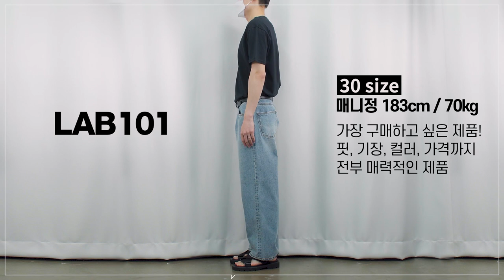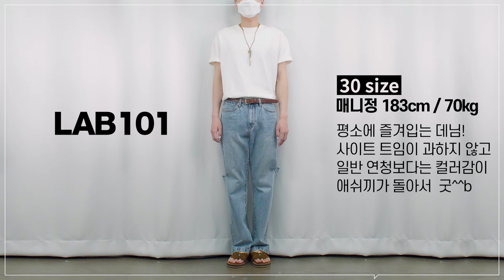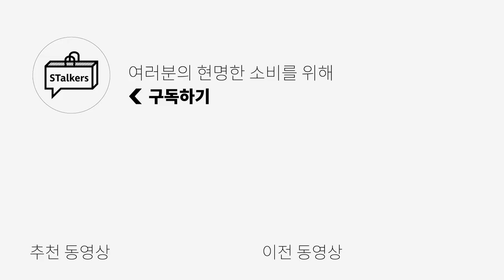[대량리뷰] 남자 여름 가성비 데님 8종 추천 (feat.랩101)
***오늘 LAB101의 금전지원과 제품지원을 받아서 만들어졌습니다***
**LAB101 공식 홈페이지에서 현재 할인 진행 중입니다(7/10~7/25)**

오늘은 여름 데님 추천 영상을 준비했습니다!
LAB101 여름 신상 데님부터
최대 55% 할인되는 데님들까지!

다양한 핏, 다양한 컬러의 데님들을 준비했으니
할인 된 가격으로 현명한 소비하셨으면 좋겠습니다!!

(1) TOM LIGHT BLUE BASIC WASHED SOFT DENIM -모델 30사이즈 착용

(2) TOM ICE LIGHT BLUE SIDE STONE WASH -모델 30사이즈 착용

(3) RICHARD BASIC STONE WASHING -모델 30사이즈 착용

(4) TOM CROP SIDE POINT DISTRESSED WASH -모델 30사이즈 착용

(5) TOM SIDE DISTRESSED DAMAGE WASH -모델 30사이즈 착용

(6) JOHN CROP RIGID RAW DENIM -모델 30사이즈 착용

(7) TOM RIGID RAW DENIM -모델 30사이즈 착용

(8) RICHARD RIGID RAW DENIM -모델 30사이즈 착용

0:00오프닝
0:32 TOM LIGHT BLUE BASIC WASHED SOFT DENIM
1:44 TOM ICE LIGHT BLUE SIDE STONE WASH
2:30 RICHARD BASIC STONE WASHING
3:27 TOM CROP SIDE POINT DISTRESSED WASH
4:32 TOM SIDE DISTRESSED DAMAGE WASH
5:40 RIGID RAW DENIM
6:41 엔딩